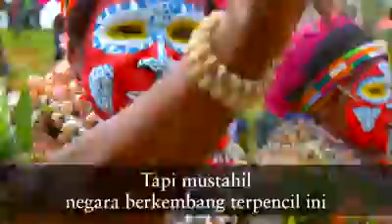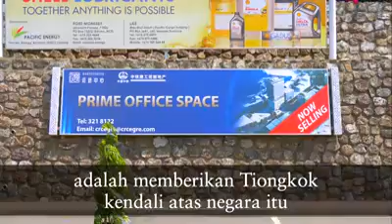Jebakan uang tiongkok